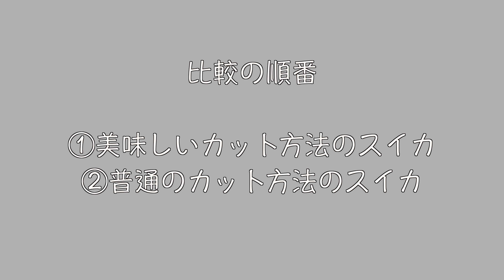【生産者直伝】甘い！！スイカの美味しい切り方。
スイカを、どのように切れば美味しく食べられるのか悩まれたことはございませんか？

スイカは中心が甘く、緑の皮側にいくにつれて味が薄くなる傾向になります。
本動画では、スイカをより甘く食べられるカット方法をお伝えしています。
普通の切り方と、甘く感じる切り方とで、どれくらい糖度が変わっているのかも検証しています。

【一緒にご覧頂くと更に美味しく頂ける動画】

【生産者直伝】美味しいスイカの選び方！特徴3つを押さえて美味しいスイカを見分けよう。

この動画の他にも、農家さんや果物やさんが「美味しいスイカの見分け方」の動画を配信しています！是非ご参考になさって下さい。

小玉スイカのカット方法、切り方。西瓜は山形県産で果肉の中心部が一番甘いんです。Japanese watermelon

最高に食べやすい スイカの切り方3選
イチゴについてのブログを作成しています。